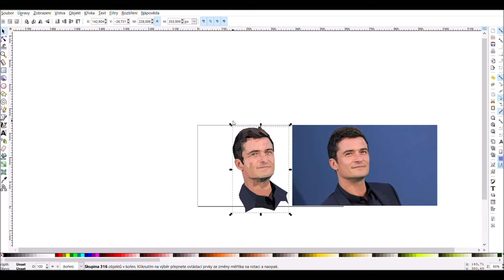Speed up editor - Orlando Face - Inkscape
Ptali jste se mě, jak tvořím své "vitrážové" portréty :) sice až od půlky, tak snad se bude i tak líbit.